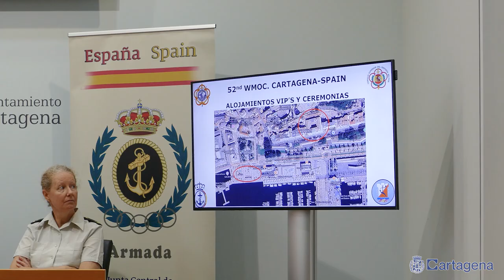Cartagena acoge a militares de todo el mundo en el Campeonato de Carreras de Orientación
La ciudad de Cartagena va a acoger a más de 300 militares de 27 países con la celebración del LII Campeonato Mundial Militar de Carreras de Orientación del 17 al 21 de octubre. Se trata de una competición organizada por la Armada y el Consejo Internacional del Deporte Militar (CISM), que cuenta con el impulso del Ayuntamiento de Cartagena.

"Cartagena será el epicentro del deporte militar estos días, lo que es un orgullo para una ciudad con tanto arraigo militar", como ha destacado el concejal de Deportes, José Martínez, en la presentación de este evento, que ha tenido lugar este lunes en el Palacio Consistorial de Cartagena. En ella han participado también el Jefe de la Sección de Educación Física y Deportes de la Dirección de la Enseñanza Naval, el Coronel Fernando Cayetano y autoridades militares en representación de la Armada y el Consejo Internacional del Deporte Militar.

El evento comenzará con la llegada de las delegaciones el 16 de octubre. La ceremonia de apertura está programada para el 17 de octubre, a las 17:30 horas en la explanada del Puerto de Cartagena, y estará seguida por varias competiciones a lo largo de la semana, incluyendo carreras de media y larga distancia, así como relevos y un día cultural, tanto en la ciudad de Cartagena como en la localidad de Cehegín. La ceremonia de clausura se llevará a cabo el 21 de octubre.

El terreno de competición, caracterizado por un relieve variado y una vegetación predominante de pino carrasco, ofrecerá desafíos únicos para los competidores. Se utilizarán mapas elaborados por el cartógrafo Juan Fco. Sánchez Sánchez, y se aplicará el sistema SPORTIDENT Air+ para el cronometraje.

Los participantes deberán cumplir con las normativas de seguridad y regulaciones de competición, incluyendo la prohibición del empleo de dispositivos móviles en las denominadas áreas de cuarentena. Los equipos serán alojados en instalaciones de la Armada en Cartagena, tanto en la Escuela de Infantería de Marina como en la Residencia de Muralla del Mar, con servicio de comidas que incluirán opciones variadas y saludables para asegurar el bienestar de los atletas durante el campeonato. Además, se fomentará la cultura de respeto hacia el medio ambiente.

La ciudad de Cartagena, con su rica historia y entorno natural, será el escenario perfecto para este campeonato. Además de las competencias, los participantes tendrán la oportunidad de explorar las playas y zonas protegidas de la región, así como su patrimonio cultural el día 20 de octubre.